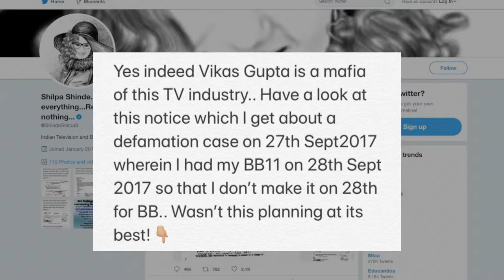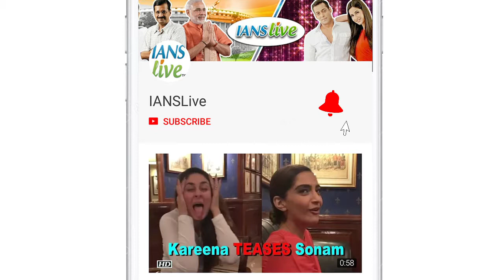Vikas Gupta gives befitting reply to Shilpa Shinde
Terming as "baseless" the allegations levelled against him by Bigg Boss 11 winner Shilpa Shinde allegations, Producer Vikas Gupta has asked the actress to focus on her work.